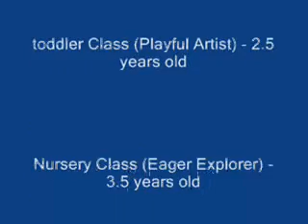creative beginners learning center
CBLC is a licensed child development center located at 107 Metrogreen Drive, Metrogreen Village,brgy sta lucia..pasig city..